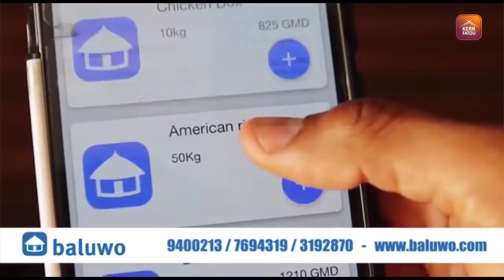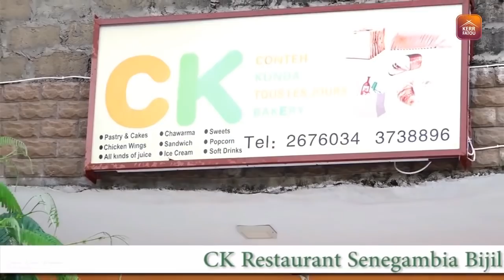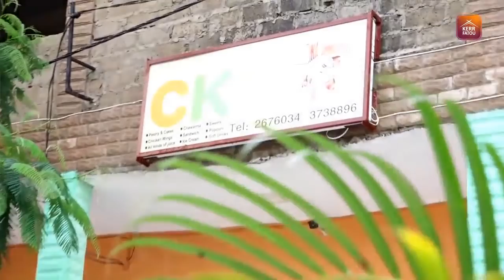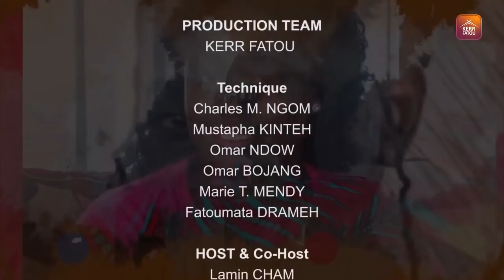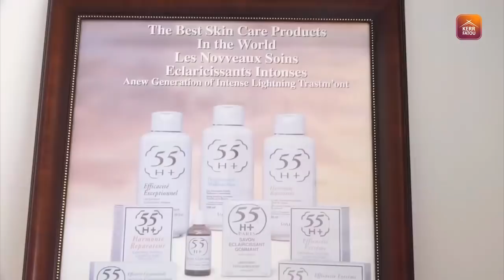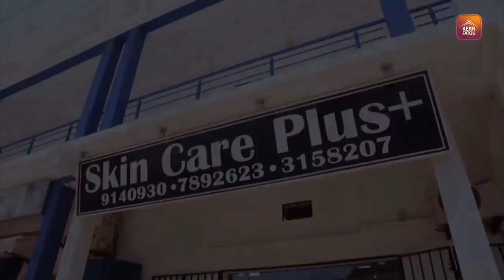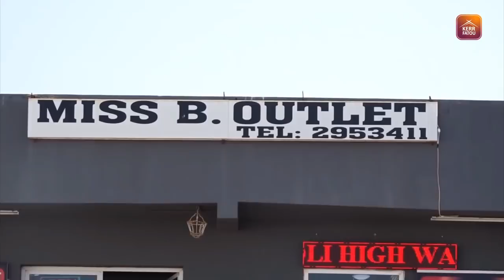Badinyaa Kaacha SO2 EP12 with Alh Bora and Muhammed